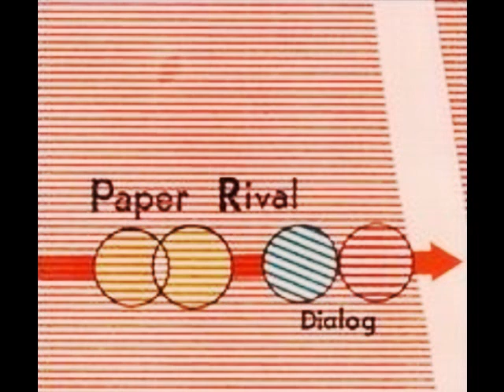Paper Rival - Swimmer King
"Swimmer King" by Paper Rival